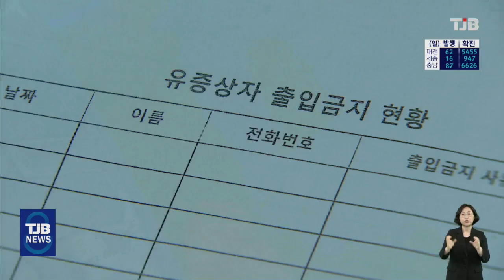대전 이틀째 60명 대, 충남 외국인 확산 등 지역 165명｜ TJB 대전·충남·세종뉴스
주말을 기점으로
지역 코로나 확진자가 다시 늘어나며
165명이 추가됐습니다.

대전에선 서구 콜센터와
대덕구 농수산물 시장에서
종사자와 가족 등이 잇따라 감염돼
관련 확진자가 각각 9명과 10명이 되는 등
62명이 확진돼 이틀 연속 60명대를 보였습니다

충남 천안에선
아파트 공사 현장 외국인 4명 등
최근 외국인 확진 사례가 늘면서
하루 사이 23명이 추가됐고,
공주에서도 유흥업소 관련 13명이 감염됐습니다.

충남 11개 시군에서
모두 87명이 추가 감염되며
확산세가 계속됐고,
세종에서도 16명이 추가됐습니다.